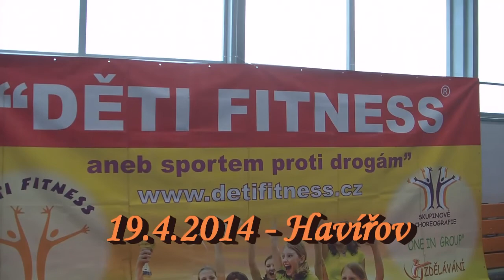19.4.2014 - Děti fitnes Havířov - junioři